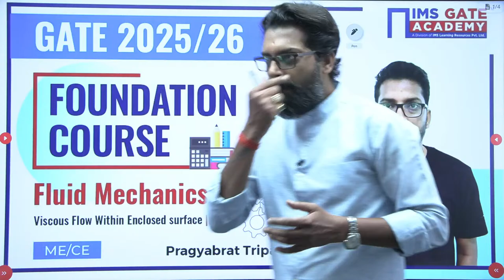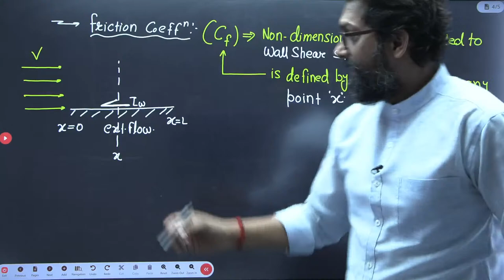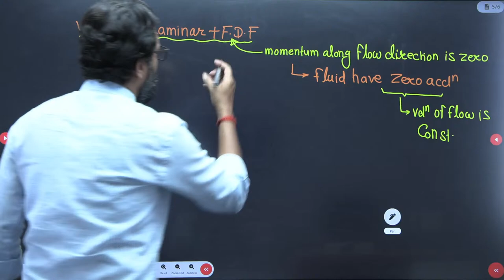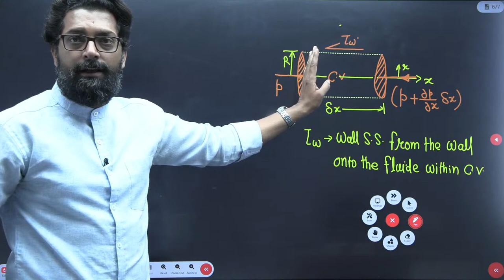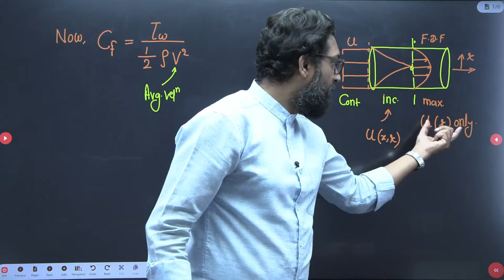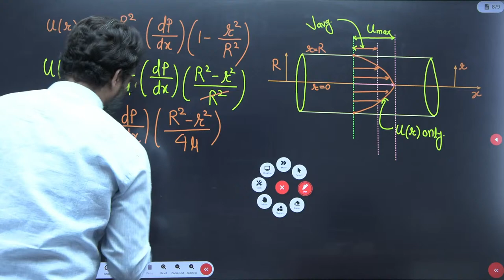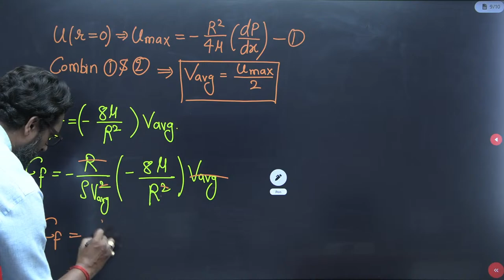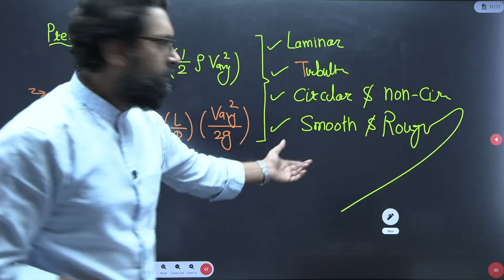Viscous Flow Within Enclosed surface-1 | GATE 2024 | Fluid Mechanics for For GATE by P.Tripathi Sir